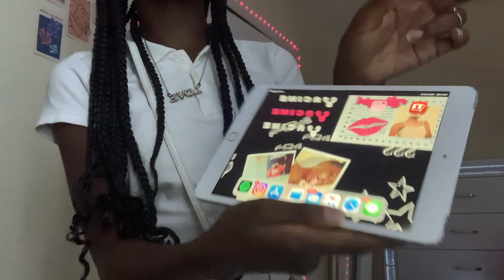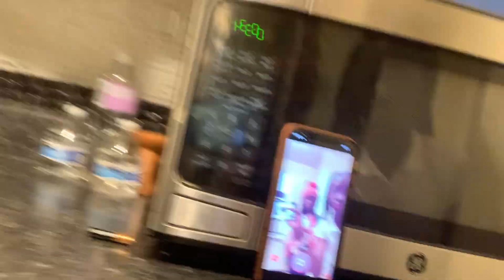School Morning Routine After Christmas Break| GRWM💘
-  Sincerely Yacine ✧

S O C I A L S

Tags+